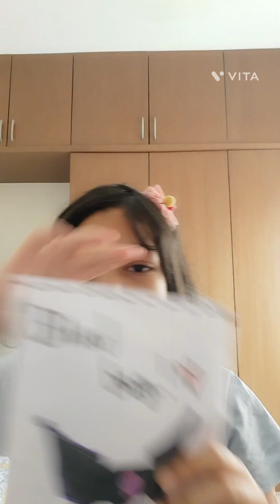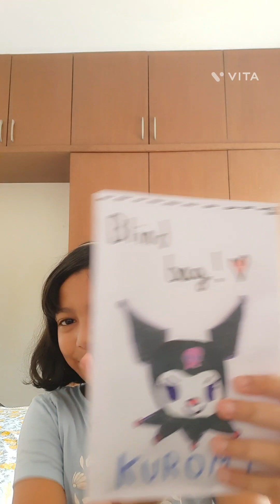Kuromi blind bagggg!!❤️✨️✨️❤️💝💜💜